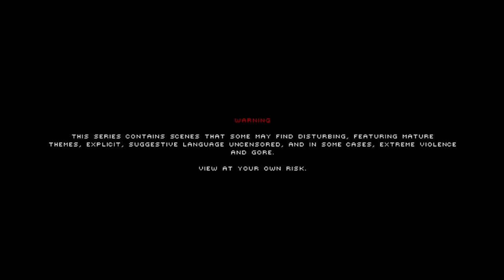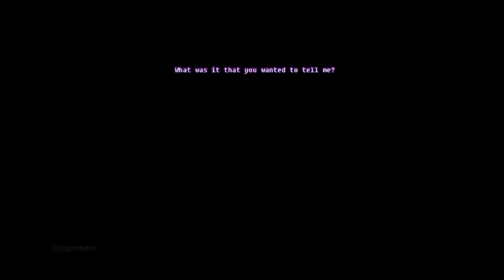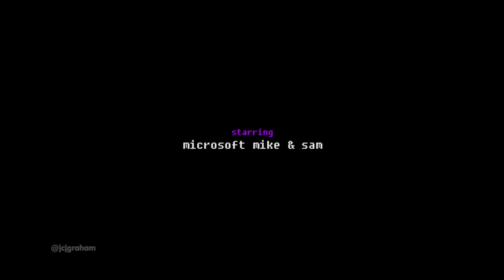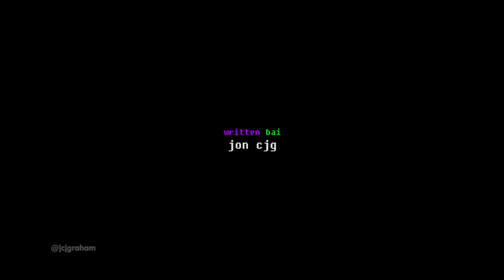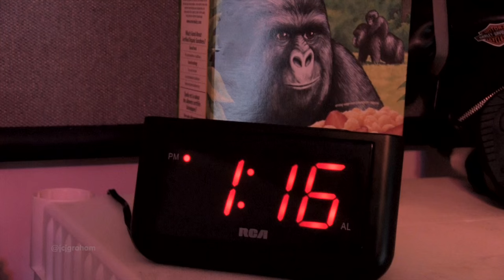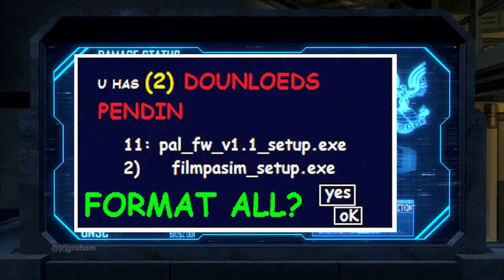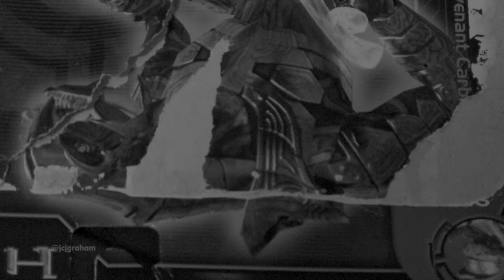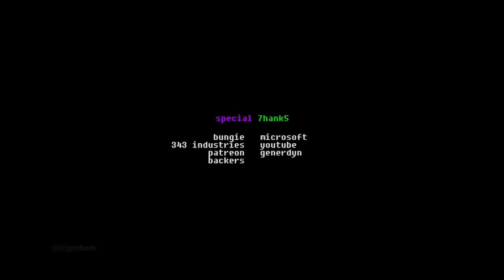Arby 'n' the Chief - Season 8, Episode 01: "Fatal Exception"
After forfeiting their lives to fiery oblivion, two action figures of the Halo series of games' principal characters the Arbiter and Master Chief having inexplicably come to life in 2008 find themselves in a parody of Stanley Kubrick's 1968 film 2001: A Space Odyssey -- a cargo ship traversing deep space, somehow taking place on the multiplayer stages of Bungie and 343 Industries' Halo: Reach for the Xbox 360. Chief, believing himself to be the ship's artificially intelligent robot PAL-9001 n a mission to discover the purpose of life, awakens the Arbiter, who suffers from amnesia and disturbing images of past tragedies.